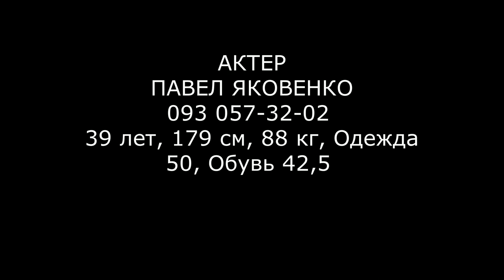Pavlo Yakovenko - Showreel 2020-3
Pavlo Yakovenko - ukranian actor

1980 р.н., 179 см, 88 кг, Одежа 50 (L) , Взуття 42